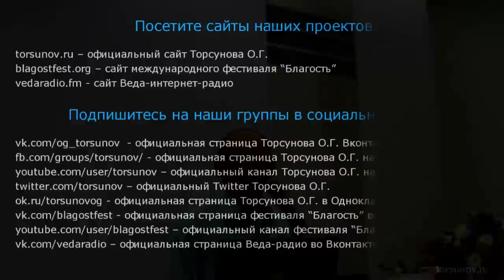Если все рушится в Вашей жизни...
Торсунов О. Г. лекции. Если все рушится в Вашей жизни...

Вы можете поддержать команду посильным взносом , которая ведет Ютуб канал Счастье рядом❤️👇

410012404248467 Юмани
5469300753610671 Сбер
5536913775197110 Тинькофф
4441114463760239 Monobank